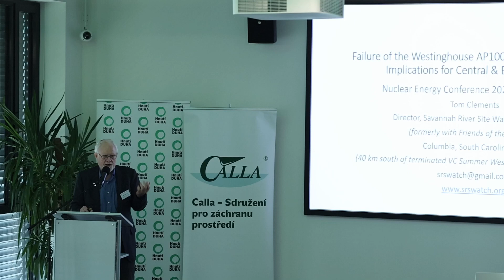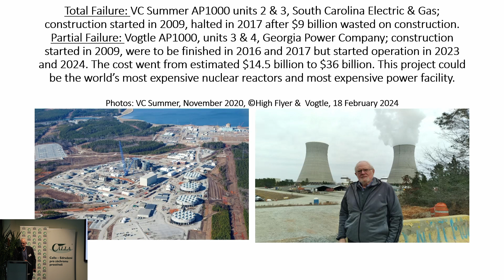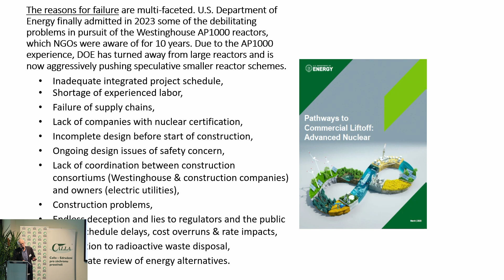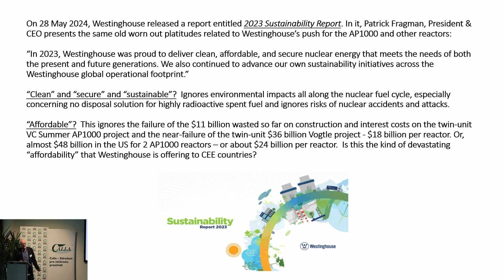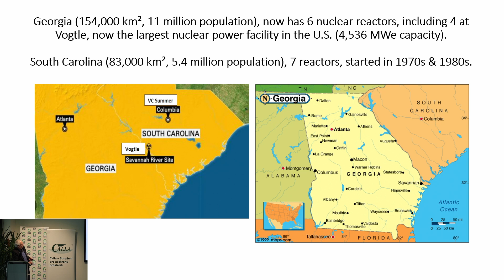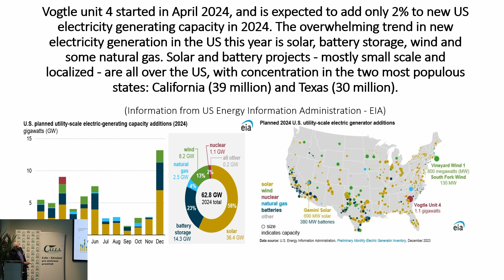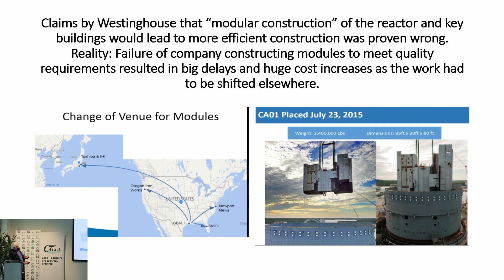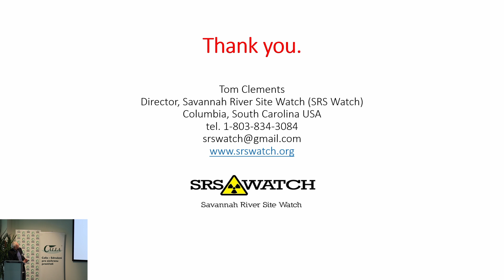Fiasko der AP-1000-Reaktorprojekte von Westinghouse - Tom Clements, Savannah River Site Watch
Nuclear Energy Conference 2024: Risiken des tschechischen Reaktor-Deals des Jahrhunderts
am 19. Juni 2024, Prag

Download der Präsentation "Fiasko der AP-1000-Reaktorprojekte von Westinghouse in den USA" [Englisch]

Über die Konferenz:
Das Bieterverfahren für die neuen Atomkraftwerke wurde in den vergangenen  Monaten zu einem der wichtigsten Themen in der tschechischen Öffentlichkeit. Kein Wunder, geht es dabei um Hunderte Milliarden Kronen und den Verantwortlichen ist klar,  dass ein  Projekt dieser Dimension auch schief gehen kann. Insbesondere, wenn die Unternehmen, die ihre Reaktoren anbieten, bereits einige gescheiterte Projekte hinter sich haben.
Daher stellt sich die Frage, wie die Unternehmen im Wettbewerb um den Riesenauftrag wirtschaftlich aufgestellt sind und wie sie sich in Zukunft entwickeln werden. Welche Ursachen führten zu den Kosteneskalationen der AKW-Projekte in Europa und den USA, die die Unternehmen bis in den Bankrott führten? Wer wird die Risiken der Kostenexplosionen in der Tschechischen Republik tragen, welche Finanzierungsmöglichkeiten bestehen? Können die AKW-Pläne den Staatshaushalt in Turbulenzen bringen? Kann die Europaparlamentswahl die Einstellung der Europäischen Kommission zur Kernenergie ändern?
Auf der internationalen Konferenz NEC 2024 wurden diese Fragen, die in der Debatte um das Ausschreibungsverfahren eine zentrale Rolle spielen sollten, mit internationalen und tschechischen Experten eingehend diskutiert.

Die Konferenz wurde moderiert von Marie Bastlová.
Die Konferenz wurde veranstaltet: Calla - Sdružení pro záchranu prostředí, Hnutí DUHA und Jihočeské matky.